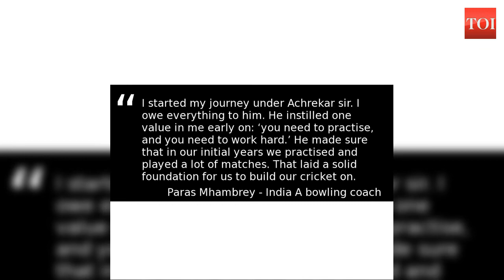Ramakant Achrekar, a lion at Shivaji Park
Batting legend Sachin Tendulkar's childhood coach Ramakant Achrekar  passed away on Wednesday at the age of 87.